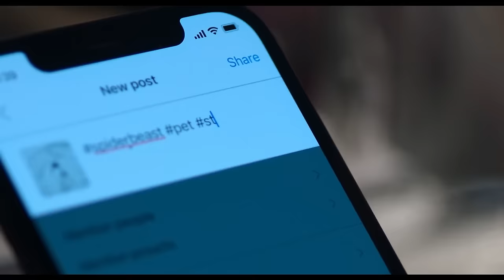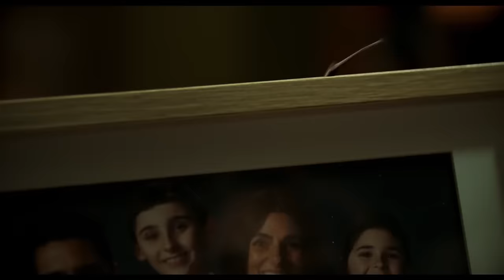STING (2024) Spider's First Victim Scene | New Movie Clip & Trailer 4K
Here's an official clip from Sting.